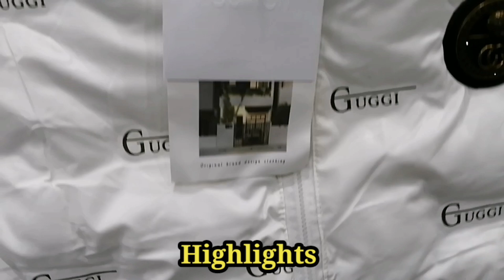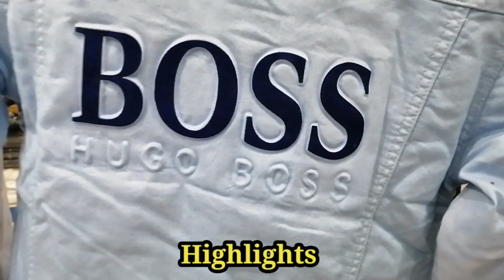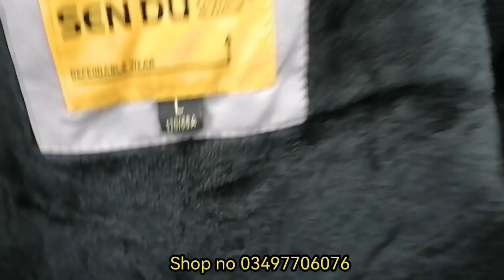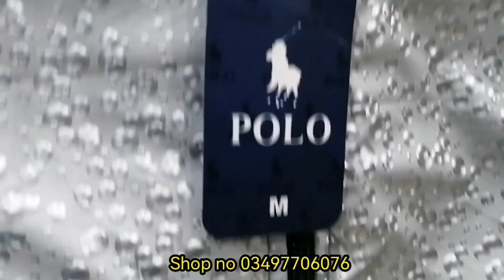Mens Imported Jackets 2023 | Branded Jackets | Mens New Arrival Jackets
Imported Jackets
Mens Imported Jackets
Branded Jackets
Jackets Market Rawalpindi
Mens Branded Jackets rawalpindi